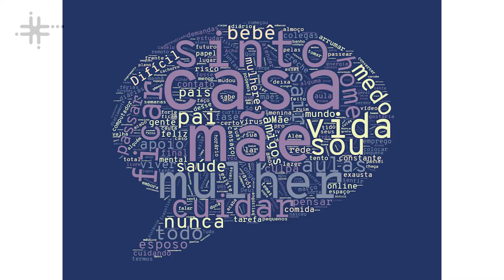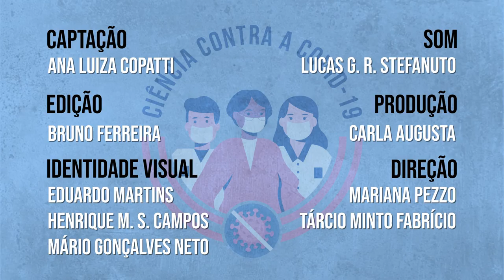Ciência Contra a Covid-19 - Ana Luiza Copatti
Ana Luiza Copatti, mestranda no Programa de Pós-Graduação em Psicanálise: Clínica e Cultura, da Universidade Federal do Rio Grande do Sul (PPGPsicanalise - UFRGS), fala da pesquisa “Maternidades: narrativas de mulheres que são mães em tempos de pandemia e isolamento social".